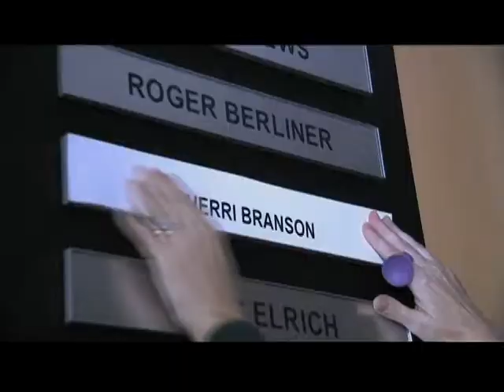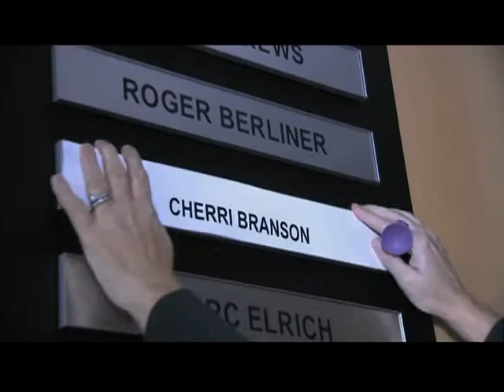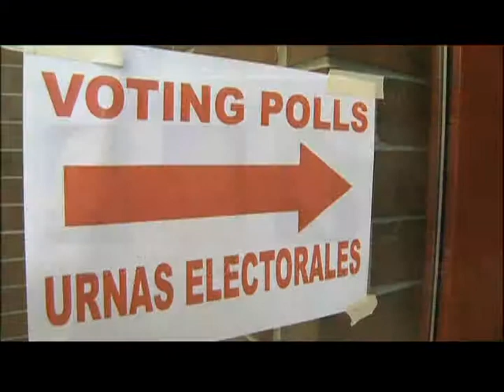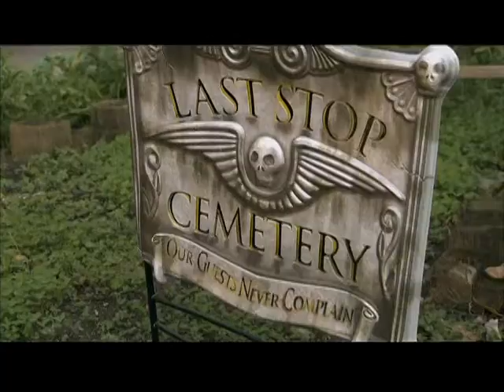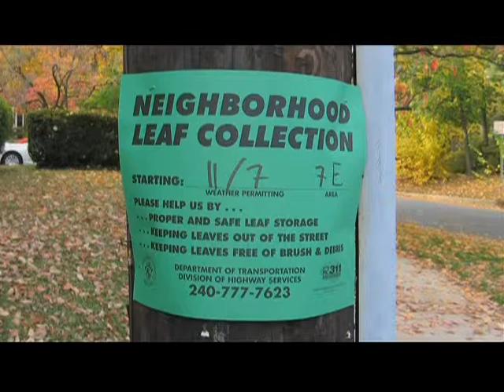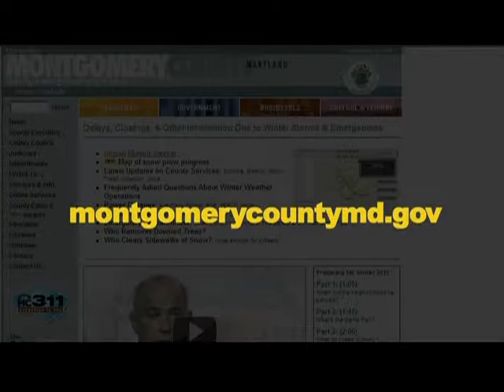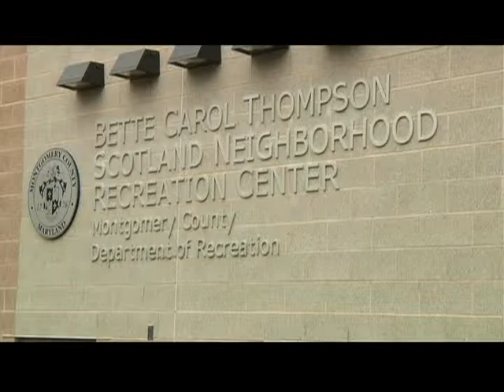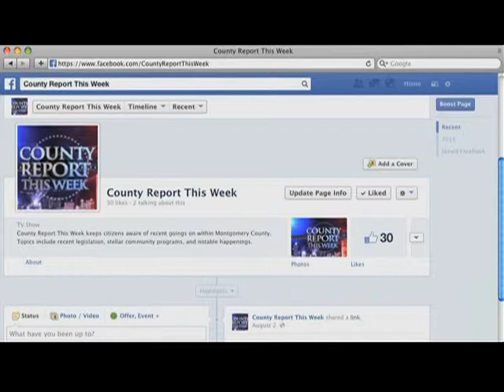County Report This Week 237 - November 7, 2014